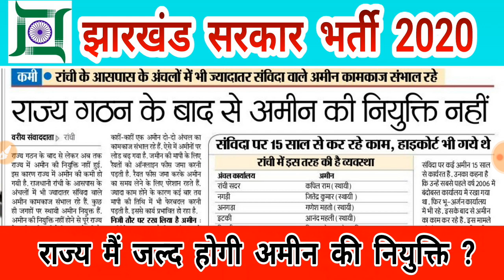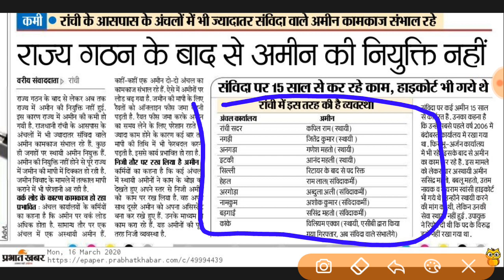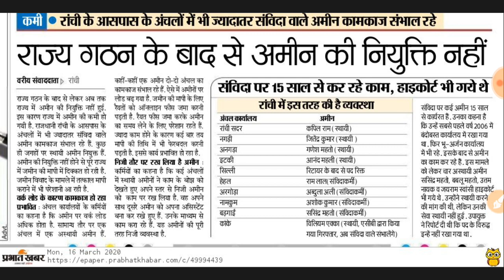झारखंड मैं अमीन की भर्ती जल्द 2020 | Jharkhand Amin Vacancy 2020 | कब आएगी झारखंड मै अमीन की भर्ती